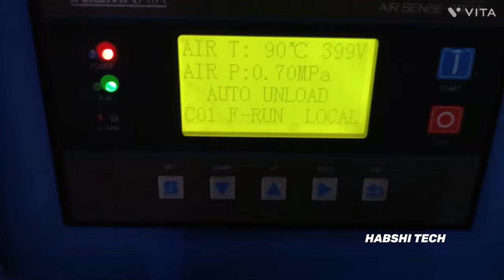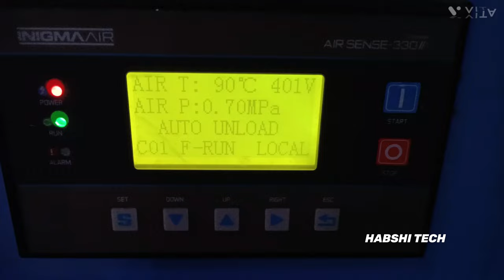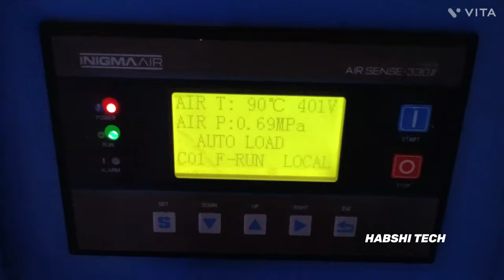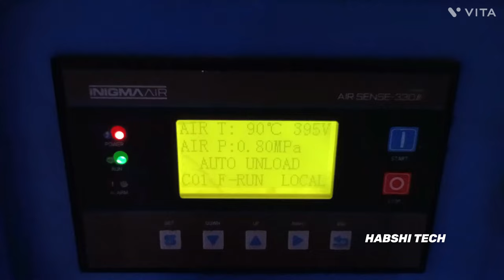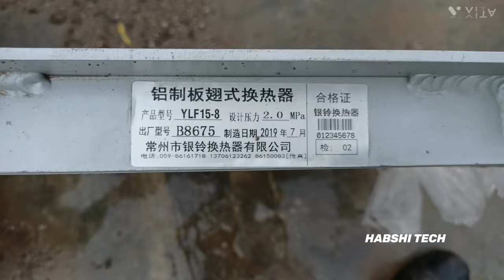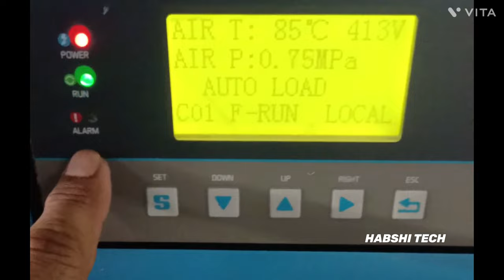कम्प्रेसर ऑवर हिट (ज्यादा गर्म )होकर ट्रिप होजाता है? | air compressor troubleshooting | oil cooler